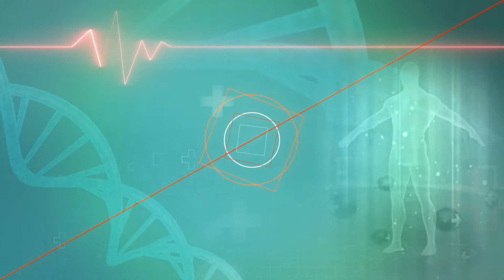IVF PROCESSIVF: ट्रीटमेंट के सक्सेस रेट कम हैं, लेकिन फिर भी लोग क्यों इस ट्रीटमेंट को अपना रहे हैं।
IVF PROCESSIVF:IVF ट्रीटमेंट के तहत सफलता बहुत ही कम मिल पाती है। लेकिन फिर भी इस ट्रीटमेंट को ज्यादा अपना रहे हैं। इसके पीछे क्या कारण है, आखिर ऐसा लोग कर क्यों रहे हैं। जानिए एक्सपर्ट डॉक्टर से। ज्यादा जानकारी के लिए वीडियो देखें।

IVF PROCESSIVF: Success in IVF treatment is very rare. But still more are adopting this treatment. What is the reason behind this, why are people doing this? Know from the expert doctor. Watch the video for more information.